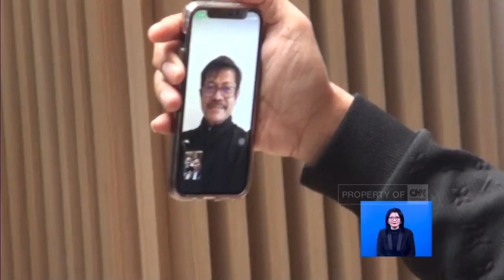Timnas Indonesia Siap Beri Yang Terbaik buat Negara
Bungkam Singapura di semi final, timnas Indonesia berhasil melaju ke partai final piala AFF 2020 dan akan menghadapi Thailand.

Guyuran bonus besar akan diterima timnas, jika behasil menjadi juara piala AFF 2020.